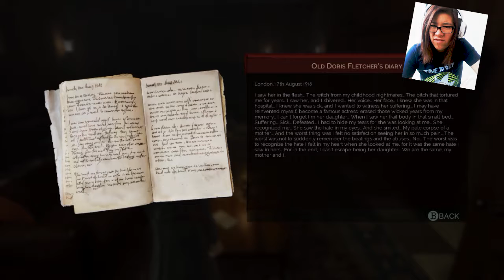Hunchback of the Finsbury Theatre - Vampyr main quest- Part 14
Helo back vampyr
Helo back Doris Fletcher

And the Pest-Award goes tooooo the miraculous , the marvellous, the one and only Doris Fletcher!!

so in this video we can observe how I cannot find my way to places even if its right behind my head
on my defence. no ...I got nothing

bai